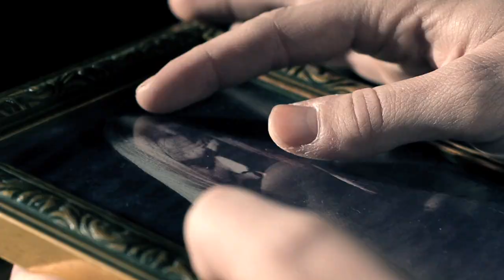De Profundis - "Twisted Landscapes" Kolony Records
- De Profundis - "Twisted Landscapes" - Like this video? Come see hundreds more at KrankTV.com! - the Net's biggest home for metal, death, grind, thrash, rapcore, heavy and hard rock music videos!